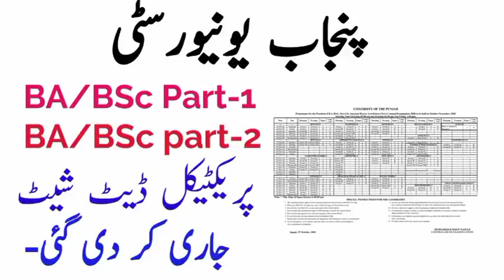Download BA BSc part-1 and part-2 practical date sheet | Punjab University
BA BSc part-1 and part-2 practical date sheet

Download your date sheet.